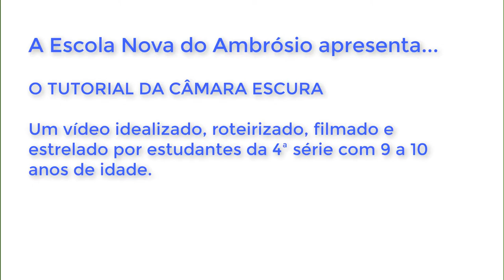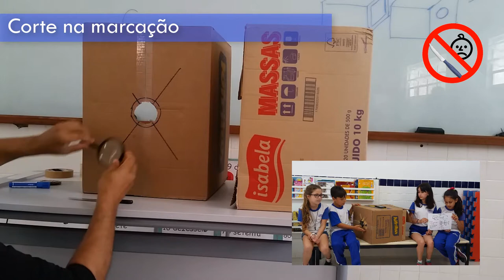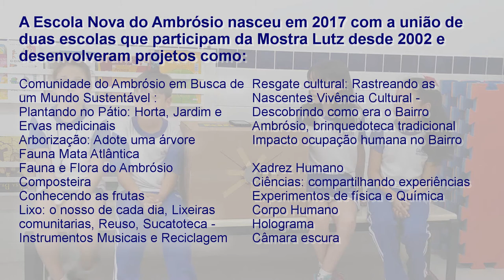Mostra Lutz 2017: Tutorial da Câmara Escura - Escola Nova do Ambrósio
Uma turma de quarta série aceitou o Desafio Mostra Lutz de roteirizar, filmar e estrelar o seu próprio tutorial. Direto da escola mais tecnológica de Garopaba, esta é apenas uma das experiências que estas crianças dominam e vão ensinar para vocês.